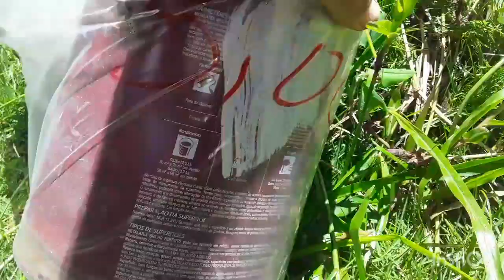Caixa de ferramentas, Balança / ferramentas / Compras no Emaus/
compras no lugar chamado Emaus